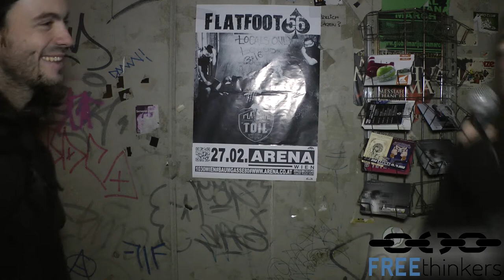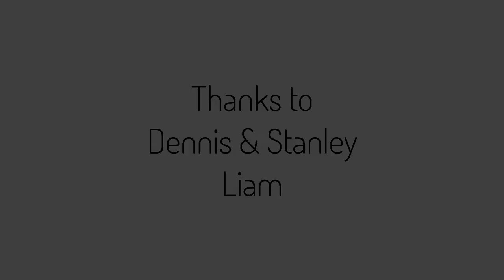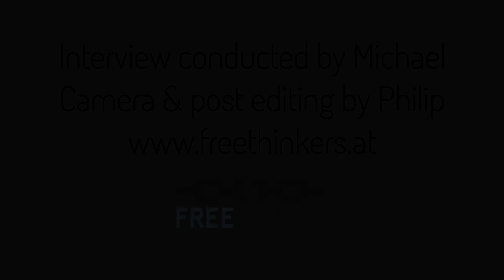Cancer Bats interview by freethinkers.at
Liam Cormier (lead vocals) from Cancer Bats was nice enough to do an interview with Michael

Interview conducted on Thursday, January 17th 2013 in Vienna, Austria

"Dead Set On Living" reissue w/ 4 new original Cancer Bats tracks and Bat Sabbath bonus disc including covers of "War Pigs", "Iron Man" etc out on February 12th 2013